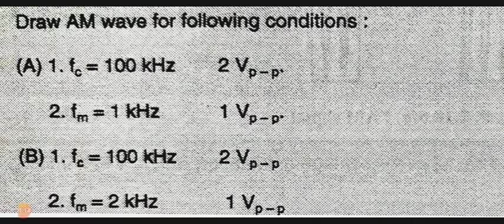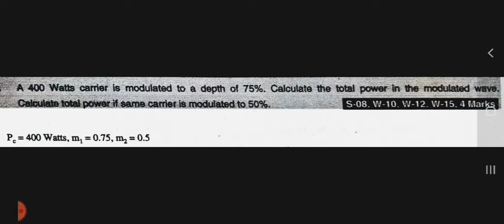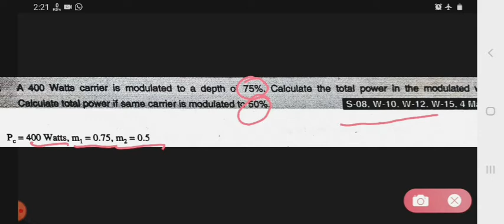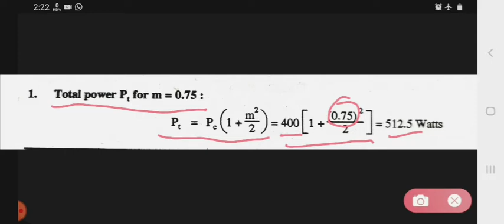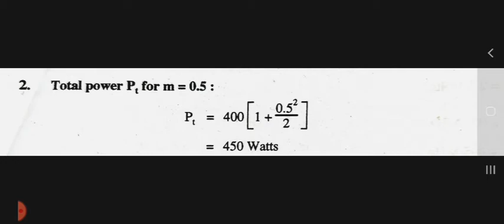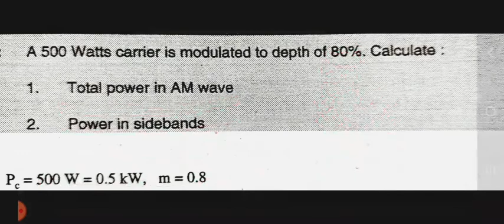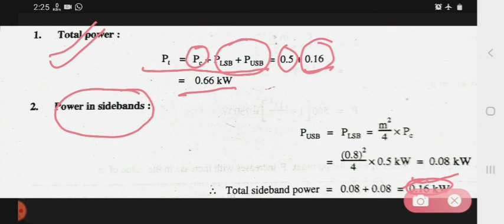Numericals related to amplitude modulation | LECTURE 24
1)Numericals related  to amplitude modulation